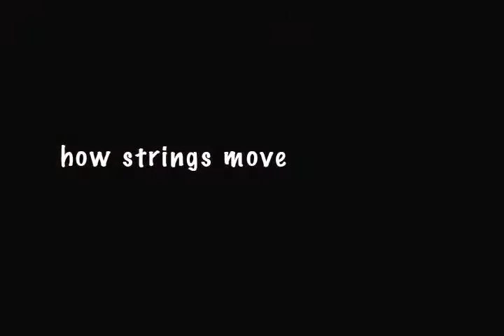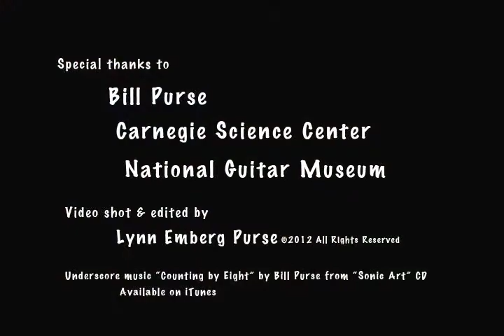Bill plays guitar at the museum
A day of guitar at the Carnegie Science Museum with Bill Purse.